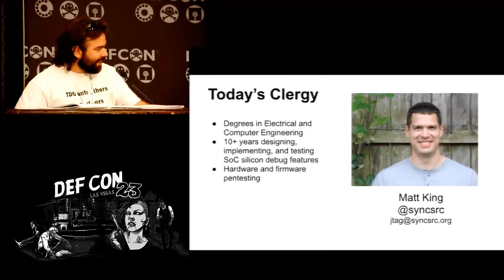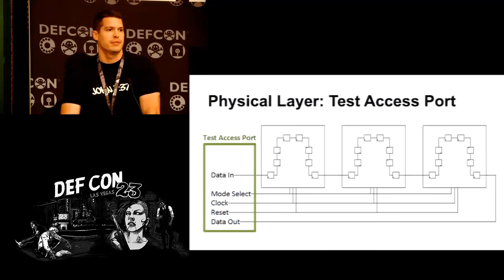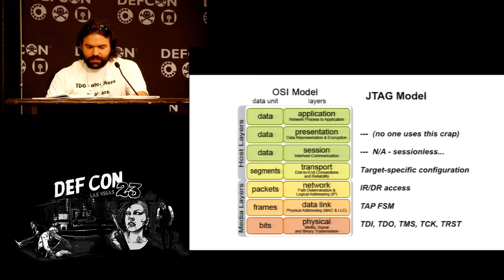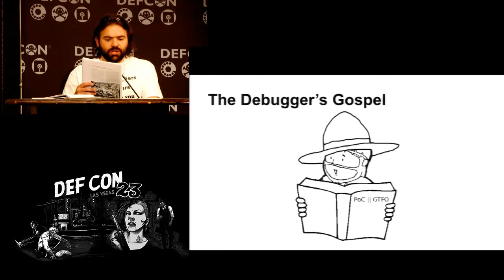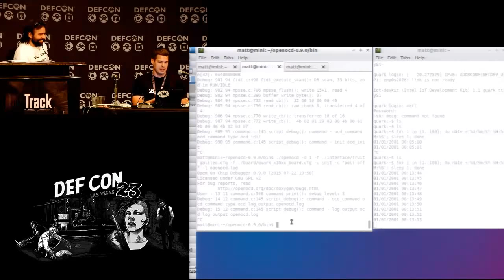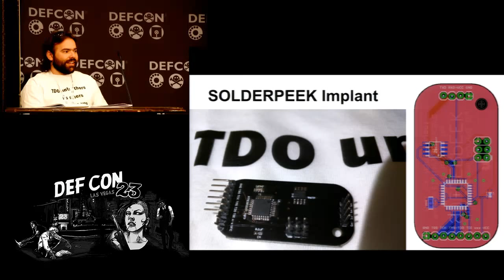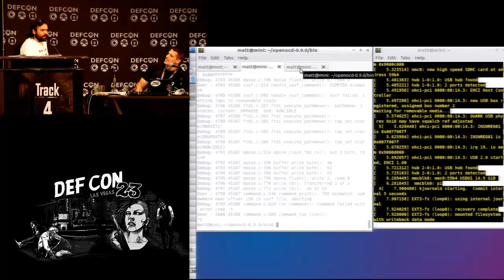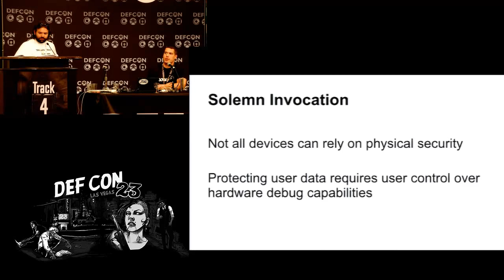DEF CON 23 - Joe FitzPatrick and Matt King - NSA Playset: JTAG Implants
While the NSA ANT team has been busy building the next generation spy toy catalog for the next leak, the NSA Playset team has been busy catching up with more open hardware implementations. GODSURGE is a bit of software that helps to persist malware into a system. It runs on the FLUXBABBIT hardware implant that connects to the depopulated JTAG header of certain models of Dell servers.

This talk will introduce SAVIORBURST, our own implementation of a jtag-based malware delivery firmware that will work hand-in-hand with SOLDERPEEK, our custom hardware design for a standalone JTAG attack device. We will demonstrate how to this pair enables the persistent compromise of an implanted system as well as release all the hardware and software necessary to port SAVIORBURST and SOLDERPEEK to your jtag-equipped target of choice. Anyone curious to know more about JTAG, regardless of previous hardware experience, will learn something from this talk.

Speaker Bio:
Joe has spent a decade working on low-level silicon debug, security validation, and penetration testing of CPUS, SOCs, and microcontrollers. He develops and delivers hardware security training including Software Exploitation via Hardware Exploits and Applied Physical Attacks on x86 Systems. In between, he keeps busy with contributions to the NSA Playset and other misdirected hardware projects.

Matt is a hardware designer and security researcher who has over a decade of experience designing, securing and exploiting hardware test and debug features on CPUs and SoCs. When not performing pointless hardware tricks Matt tries to help educate integrated circuit designers on the risks posed by hardware debug capabilities.